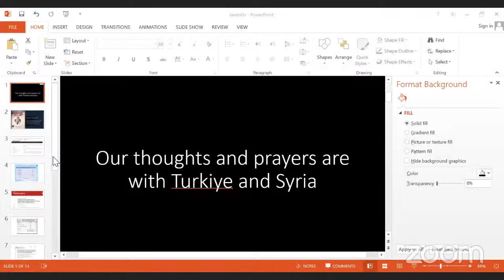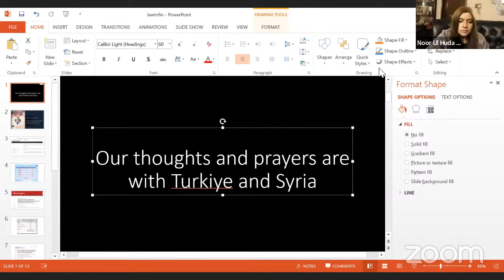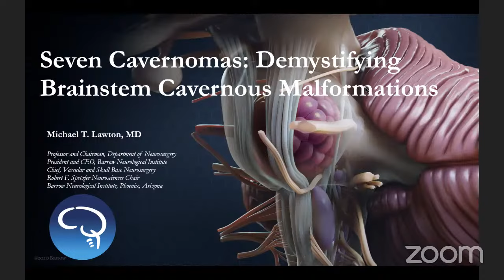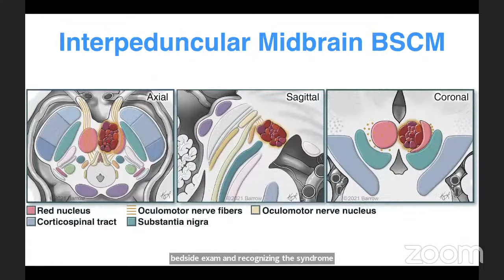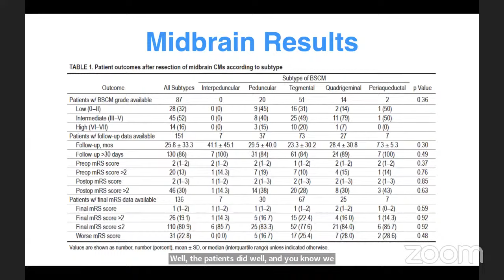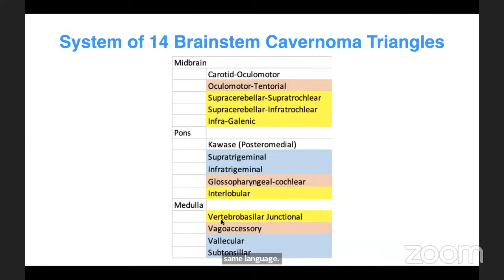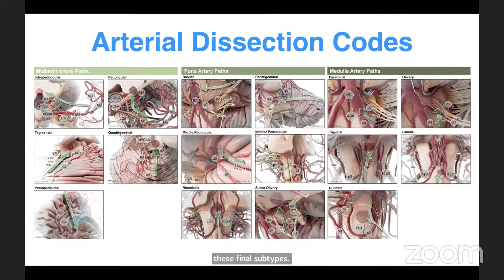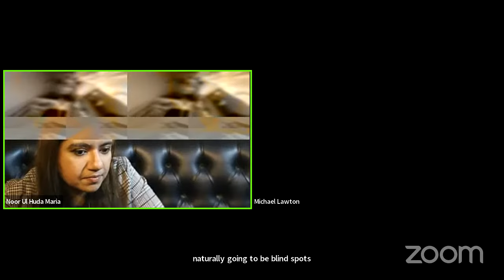Zoom meeting invitation - Prof.Michael Lawton's Lecture